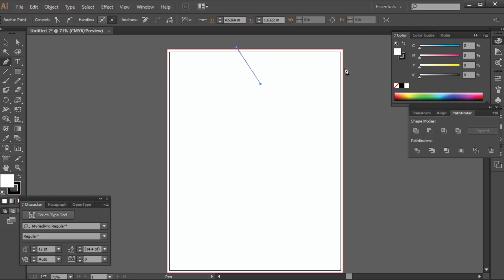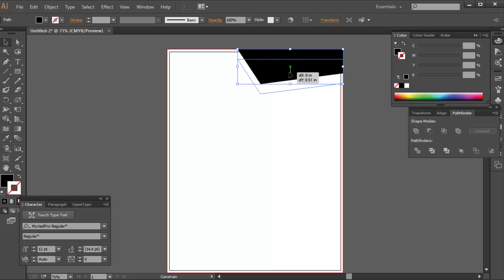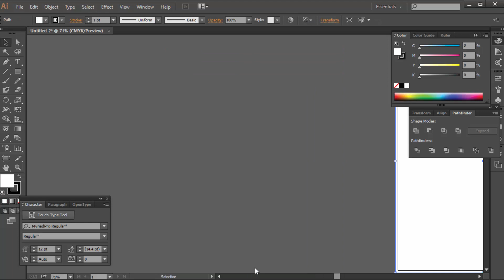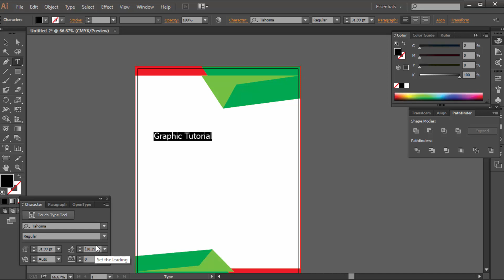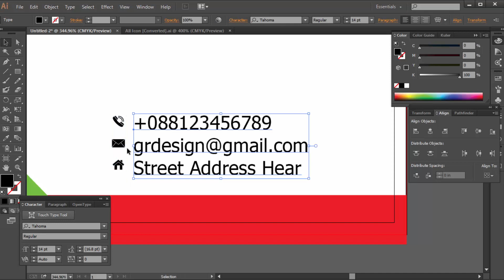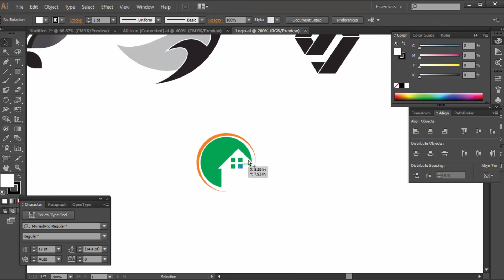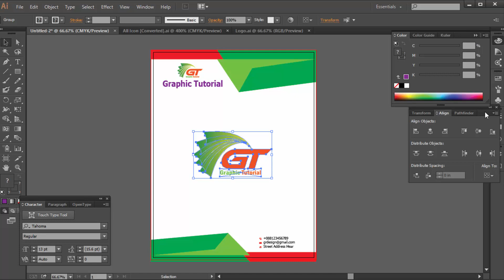how to create pad design in illustrator cc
Hello Guys,
How are you all youtube viewers? I am also trying to help you. Today I will show you How to Create Professional Letterhead Business PAD Design  Using Adobe Illustrator CC.

Best regards
Md Hafizur Rahmanlogo design